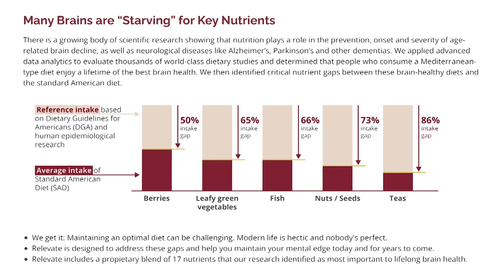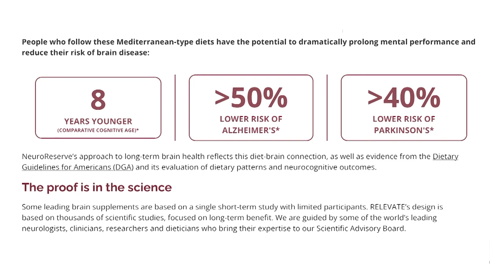Dementia Connections Menopause & Your Brain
New Dementia Connections: Menopause & Your Brain. Studies have shown that postmenopausal women may experience changes in memory, cognitive function, and an elevated risk of developing Alzheimer's disease, the most common form of dementia. Estrogen's neuroprotective effects include promoting the production of neurotransmitters and enhancing cerebral blood flow, which are vital for optimal brain function. The abrupt hormonal shifts during menopause may contribute to the disruption of these processes.

Understanding the intricate interplay between menopause, hormones, and dementia is crucial for developing targeted interventions and therapies. While research is ongoing, maintaining hormonal balance and adopting lifestyle measures that support cognitive health during menopause may prove pivotal in reducing the risk of dementia in postmenopausal women.

My guest, Amita Sharma is the founder of NourishDoc. Their goal is a world with no chronic conditions, no suffering, and no discrimination in health for any reason. NourishDoc will serve the community around the world by bringing the most trusted experts and evidence-based holistic medicine information.

Podcast Links